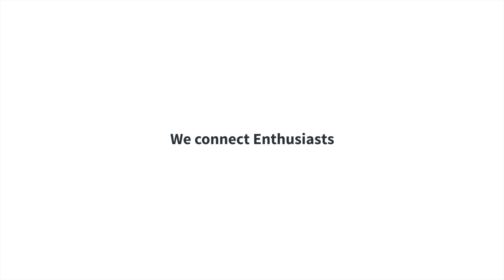Porsche Werksabholung PTS 991 Speedster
In July 2020, we were there when our friend and partner Dr. Georg Konradsheim picked up his really very specially configured Porsche 991 Speedster at the factory in Zuffenhausen.